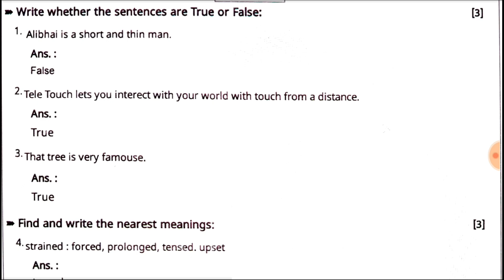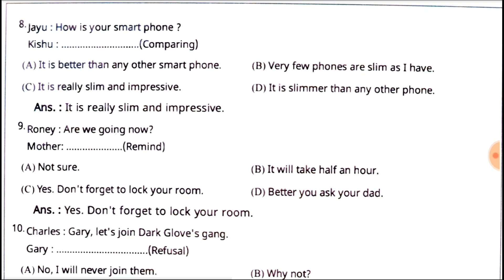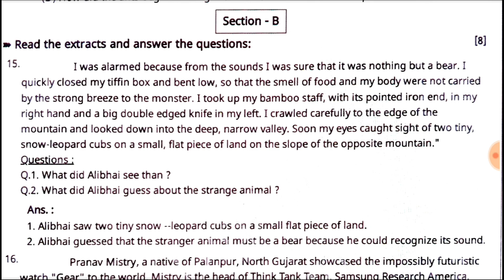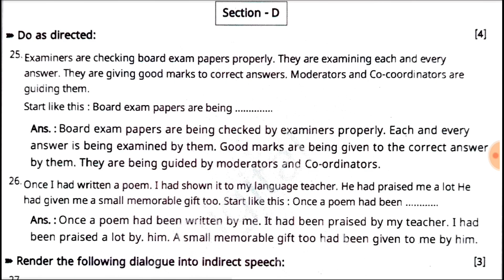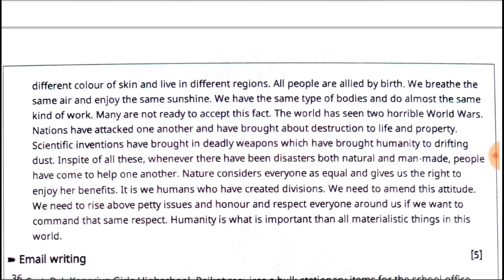std 11 English paper solution April 2023,Dhoran 11 English varshik pariksha paper solution 2023